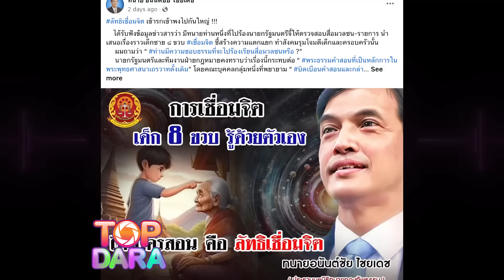“แม่นก”หัวร้อน ฉะ“ทนายอนันต์ชัย”มีสิทธิ์อะไร มาไล่ตั้งลัทธิใหม่ ขู่มีคลิปเสียงฟังแล้วช็อก | TOP DARA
เรียกได้ว่างานนี้เดือดสนั่น ดูท่าทางไม่จบง่ายๆแน่ เพราะเหมือนจะไม่มีใครยอมใครเลยทีเดียว ล่าสุด “แม่นก” แม่ของ “น้องไนซ์” เด็กชายวัย8ขวบ ที่บอกว่าตัวเองนั้นสามารถเชื่อมจิตสอนธรรมได้ และมีลูกศิษย์ลูกหามากมาย หลายพันคน ออกมาฟาดกลับ “ทนายอนันต์ชัย” ยับ หลังเผยว่าเด็กสอนธรรมปลอม แนะให้ไปตั้งลัทธิใหม่ จะได้ไม่มีคนมาด่า ทั้งยังกล่าวด้วยว่า ให้เวลาหน่วยงานที่เกี่ยวข้อง15วัน ยังยังไม่คืบหน้าจะเดินเรื่องเอง  ส่วนทางด้านฝั่งของครอบครัวเด็ก หีรือทีมนิรมิตเทวาจุติ ถ้าหยุดการกระทำ ก็จะหยุดด้วย แต่ถ้าไม่วันที่13 นี้10โมง เจอกันที่กองปราบแน่นอน